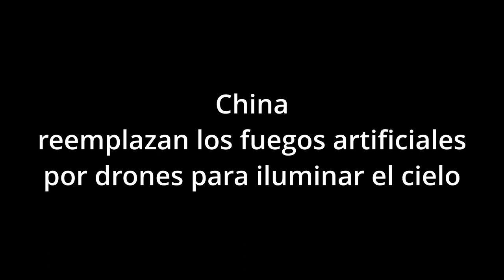China Dragón gigante con drones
En China realizaron un espectacular espectáculo de drones. Mira a un dragón gigante volar en el cielo de Shenzhen.

Durante los últimos años, los espectáculos de drones se han popularizado bastante en diversas regiones del mundo. En algunas, de hecho, han reemplazado por completo a los fuegos artificiales, los cuales contribuyen a la contaminación ambiental. Sin embargo, pocas veces hemos vistos shows tan espectaculares como los que montan en China.

El país asiático, como seguramente sabes, es referente en el sector de los drones. La compañía más popular del mercado, DJI, es China. No obstante, existen múltiples fabricantes especializados en desarrollar drones para shows. Con el paso de los años, han avanzado a pasos agigantados para que los mismos sean cada más sorprendentes.

Prueba de ello fue el espectáculo con drones en el Dragon Boat Festival 2023, celebrado recientemente en Shenzhen. Los responsables del show tuvieron la idea de crear un dragón inmenso que durante varios minutos iluminó el cielo nocturno de la ciudad. Pero ojo, porque no era un dragón estático. Replicó los movimientos de estas criaturas fantásticas. Los espectadores, por supuesto, se quedaron con la boca abierta.

Es importante mencionar que esta no es la primera vez que vemos un espectáculo con drones formando un dragón chino. Durante 2019, también en China, una empresa plasmó diferentes figuras en los aires, entre ellas un dragón. Eso sí, con un movimiento muy limitado si lo comparamos con lo visto en Shenzhen.

Lo anterior demuestra que los espectáculos de drones no se han quedado rezagados en sus ideas para sorprender al público. Más allá del hardware de los dispositivos, que por supuesto influye para lograr shows tan alucinantes, no podemos dejar del lado la importancia del software. Este es necesario para controlar y crear todo tipo de figuras con sus respectivos movimientos.

Queda en evidencia que han conseguido desarrollar herramientas bastante robustas que, a su vez, permiten desplegar tales formaciones en el cielo. Si en 2023 ya podemos disfrutar este tipo de espectáculos de drones, ¿qué veremos en 10 años? El límite sigue sujeto a los avances tecnológicos y, desde luego, a la creatividad de las personas que trabajan en este sector.

Los espectáculos de drones siguen ganando terreno frente a los fuegos artificiales. Contaminan menos y visualmente son más manipulables. Prácticamente, cualquier figura que se te ocurra se puede formar con estos dispositivos. Hace unos años, la falta de movimiento seguía siendo una limitante pendiente de resolver, pero el Dragon Boat Festival de Shenzhen dejó claro que eso es cosa del pasado.